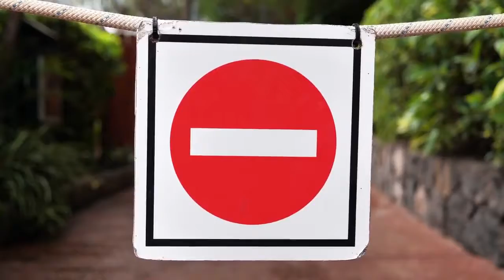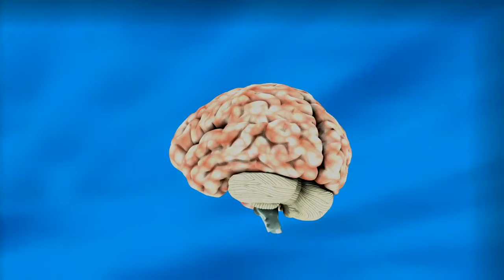Can a narcissist make others think that you are the narcissist and not them ?